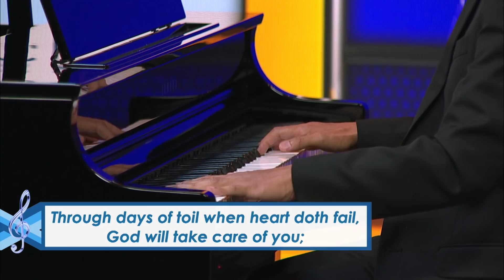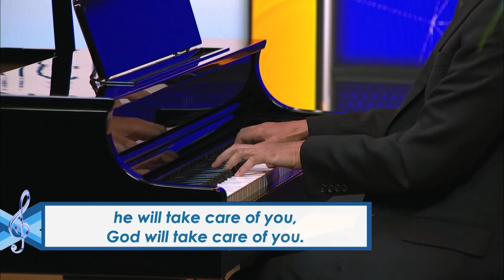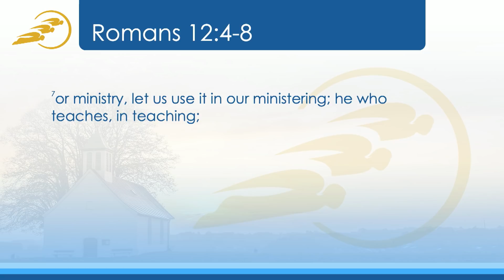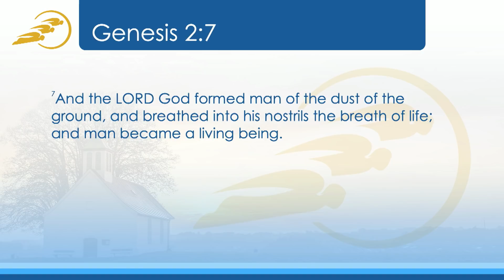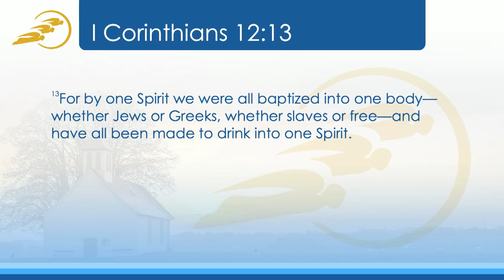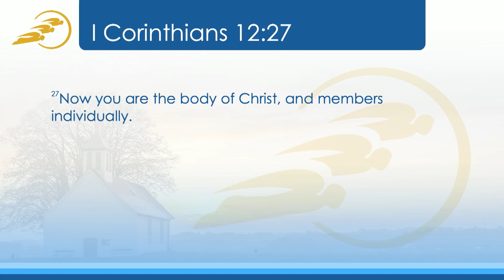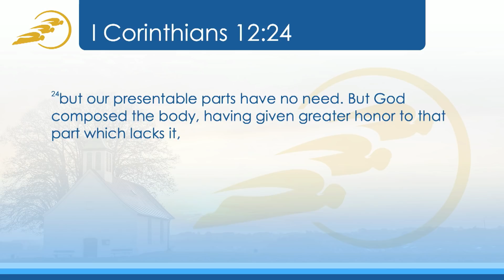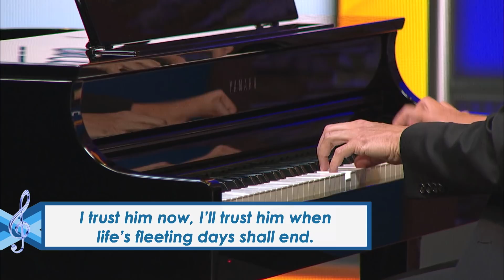21. Worship Service - 05/22/2021- Pastor Stephen Bohr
SUMtv.org is providing a Worship Service every Sabbath from 10:00am to 12:00pm.

Sabbath School "Covenant Law"

Worship Service Pastor Stephen Bohr "Lessons from the Body Metaphor"